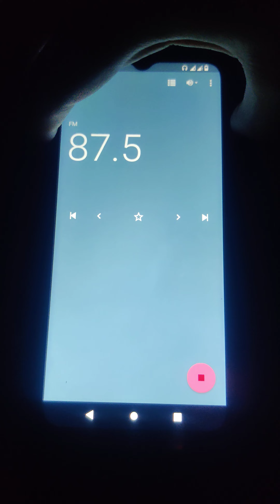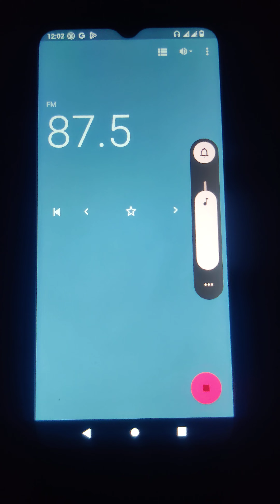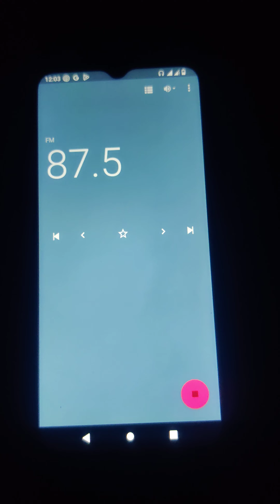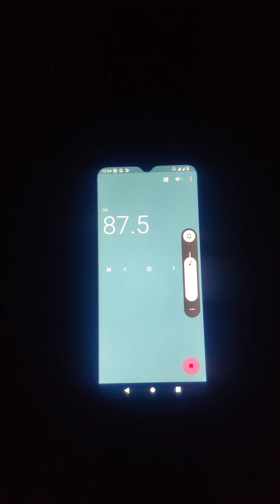REPUBLIKA FM1 87.5 sign off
the song "martsa ng bagong lipunan" is not owned by me